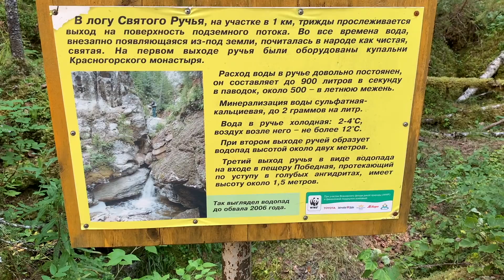Пинега, лог Святого ручья. Водопад подземной реки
Карстовый лог Святого ручья. Водопад, расположенный в логу Святого ручья у основания красногорской возвышенности в Пинежском районе Архангельской области. Уникальный геологический объект Пинежья.
В логу Святого Ручья, на участке в 1 км., трижды прослеживается выход на поверхность подземного потока. Во все времена вода, внезапно появляющаяся из-под земли, почиталась в народе как чистая, святая.
Расход воды в ручье довольно постоянен, он составляет до 900 литров в секунду в паводок, около 500 литров в секунду - в летнюю межень.
Вода в ручье холодная: 2-4 градуса, воздух возле него - не более 12 градусов по Цельсию.